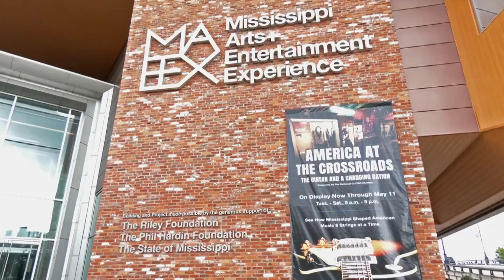The MAX hosts brown bag lunch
The MAX hosted local music lovers to listen to Cole Hill while they enjoy their midday meal.